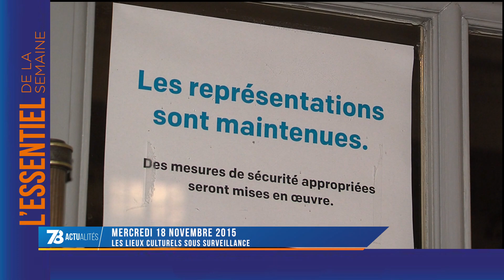Actualité : l’essentiel de la semaine du 16 novembre 2015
Retour sur les faits marquants de l’actualité dans les Yvelines.